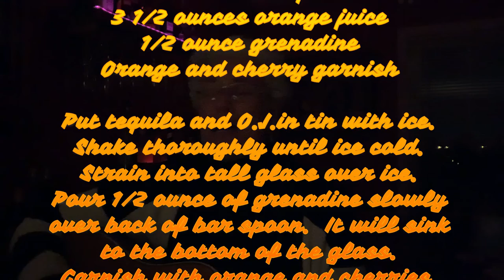Tequila Sunrise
Fascinating music history behind this beautiful tequila drink.  We all know the Eagles song, but how is this drink related to the Rolling Stones?  It's a simple drink to make too.  Stick around until the end, and check out my amateur performance of the famous song!